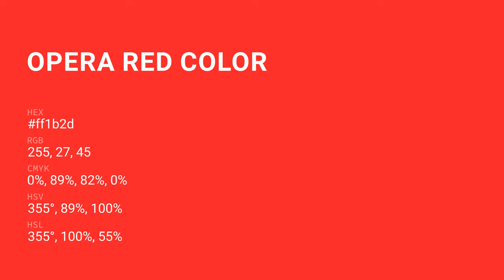Opera Red color ff1b2d hex Cool Red color ff1b2d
What color is Opera Red ? ff1b2d hex, Cool Red color ff1b2d

Hex ff1b2d Color Code is also known as Opera Red color

Hex ff1b2d Color code in RGB color code model is created after adding 100% red color, 10.59% green color and 17.65% blue color.
Hex ff1b2d Color code in CMYK color (process color) code model is generated after subtraction of 0% cyan, 89% magenta, 82% yellow, 0% black.